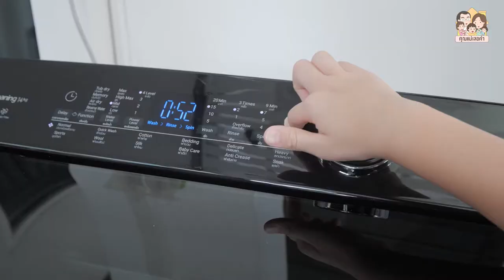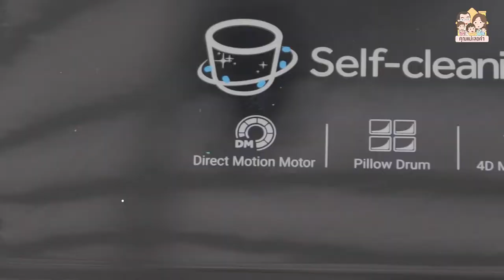เมื่อแม่มีผู้ช่วยอัจฉริยะใหม่ประจำบ้าน ที่มาช่วยดูแลความสะอาด!! | คุณแม่เลอค่า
นี่เลยค่ะ... ปาล์มกำลังพูดถึงเครื่องซักผ้าใหม่ “เครื่องซักผ้าไฮเออร์” ที่มีเทคโนโลยี Self-cleaning แค่กดปุ่มเดียว คลีนได้ทั้งผ้าและถังซักสะอาดไปพร้อม ๆ กัน บ้านไหนที่ใช้เครื่องซักผ้ามานานหลายปี อาจเกิดการสะสมของสิ่งสกปรกและแบคทีเรียบริเวณถังซัก 🦠 🦠

โดยเฉพาะถังซักด้านนอกที่เราไม่สามารถมองเห็นได้ เนี่ยแหละ! แหล่งสะสมของสิ่งสกปรกและแบคทีเรีย ก่อตัวรวมกันเดือนต่อเดือน ปีต่อปี จะล้างถังซักเองยังไงก็ไม่สะอาดพอค่ะ

ถ้าอยากรู้ว่า “Self-cleaning” ทำงานยังไง? ถึงสามารถปกป้องทุกคนในครอบครัว จากสิ่งสกปรกและแบคทีเรียได้ดีเยี่ยม ไปดูรีวิวของเรากันเลยค่ะ